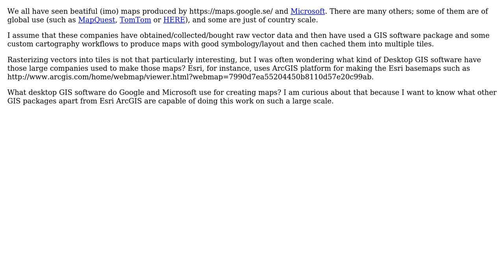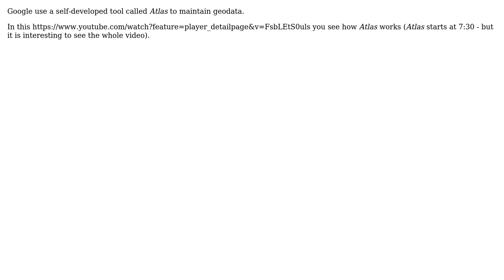GIS: What GIS software is used by web maps sites (Google, Bing Maps, etc)? (2 Solutions!!)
GIS: What GIS software is used by web maps sites (Google, Bing Maps, etc)?

With thanks & praise to God, and with thanks to the many people who have made this project possible! | Content (except music & images) licensed under CC BY-SA | Music | Images & others | With thanks to user PolyGeo user Jens user almccon user Alex Tereshenkov and the Stack Exchange Network Trademarks are property of their respective owners. You are responsible for your own actions.